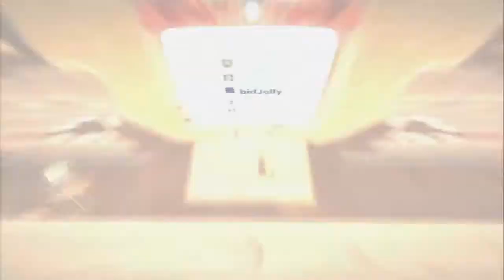LittleBigPlanet IL Speedrun - The Mines (3:27)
Exact time is 3:27.133
Done for the LBP Speedrunning Contest 2 -